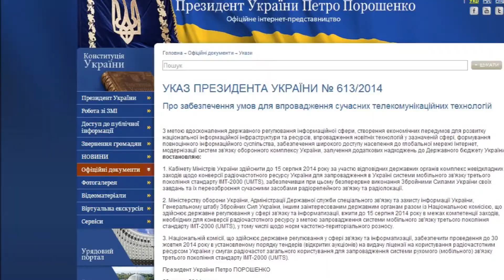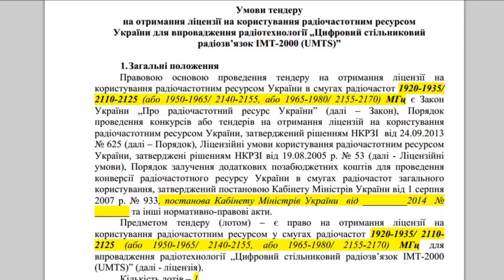3G лицензии и конверсию - уже 15 августа!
Своим указом Петр Порошенко постановил до 15 августа подготовить  проведение конверсии по освобождению диапазона для внедрения 3G, а Национальной комиссии регулирования связи провести  до 30 октября тендеры и выдать лицензии мобильным операторам.
Нацкомиссия уже успела подготовить черновик условий тендера и посчитать стоимость лицензии, учитывая опыт внедрения в других странах. Получилось – от 1 млрд. грн. с каждого оператора.
Правда, мобильные операторы не совсем согласны с тем, чтобы платить отдельно за конверсию и за лицензию. Логично предполагая, что платеж может быть один, и задействован  сразу по назначению – на нужды армии. Кроме того, желательно это сделать не тремя конкурсами, а выдать сразу все три лицензии, тем более, что с ценой почти определились, а 3G надо было запускать лет десять назад.
Думается, что не нужно проводить три отдельных конкурса, а уже 15 августа продать сразу три лицензии, пусть даже по 1 миллиарду, а в сумме это 3 миллиарда гривен, и пустить их на повышение обороноспособности украинской армии!